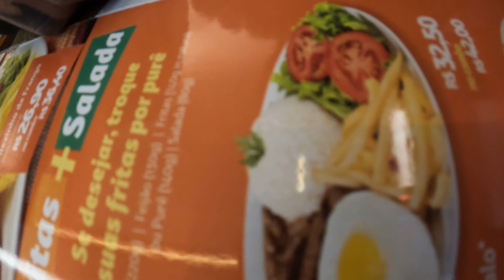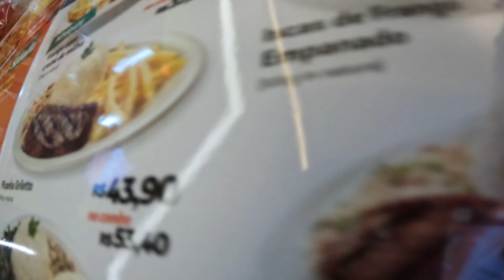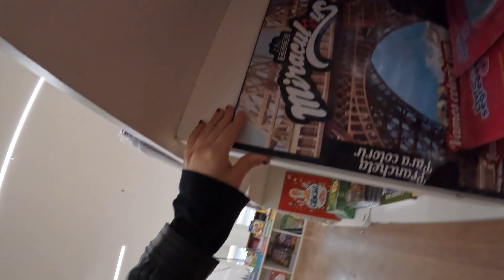DIA DOS PAIS COM A AIKO - VLOG DA AIKO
* Meu Instagram: @agnesmelo_oficial

 / agnesmelo_oficial

 / aikomiyuki_

* Instagram do Fadi: @fadi.queiroz

 / fadi.queiroz